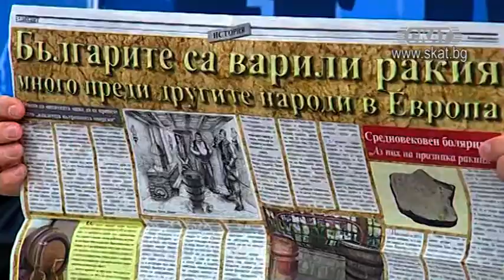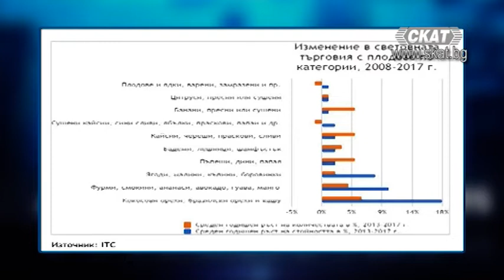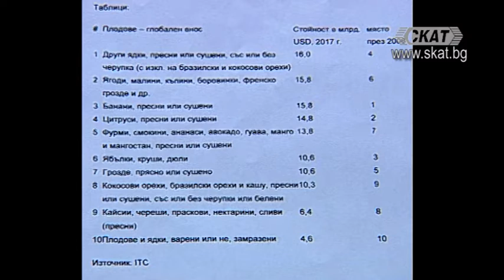Овощарство - настояще и бъдеще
проф. д-р Димитър Домозетов
Любомир Димитров